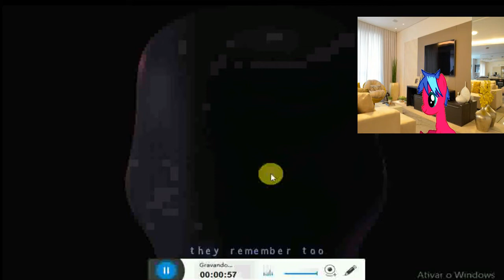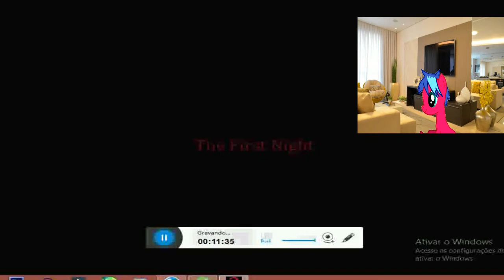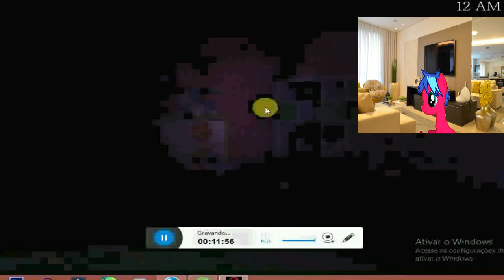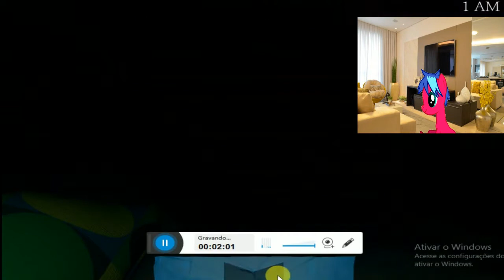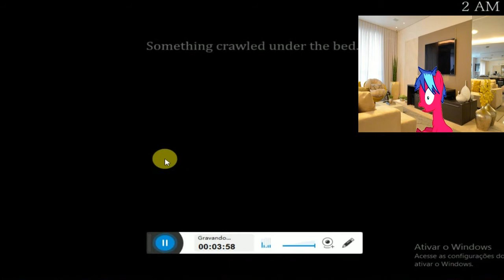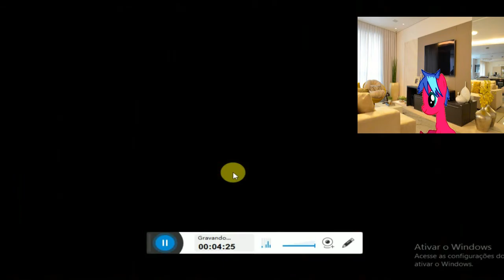meus ocs jogao ep 4 color black joga five nights at candy's 3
canal de animação